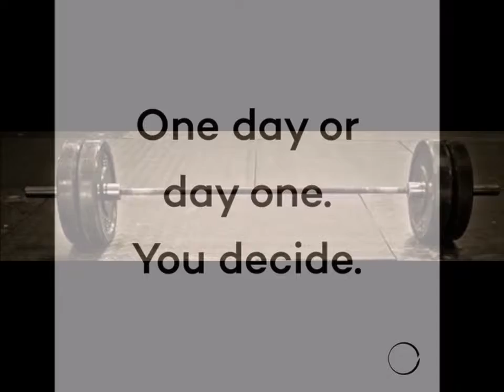MOTIVATION 101 It's up to You!! get motivated and go for it! what do you have to lose?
Motivation 101., Get motivated and get started. Be the creator of your own destiny, If you want it, go get it.
It all starts with a plan